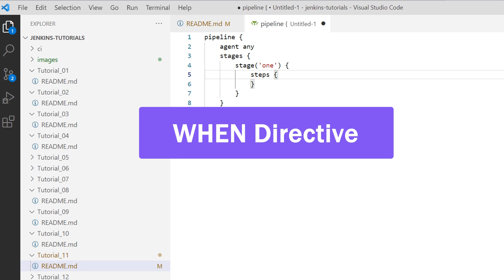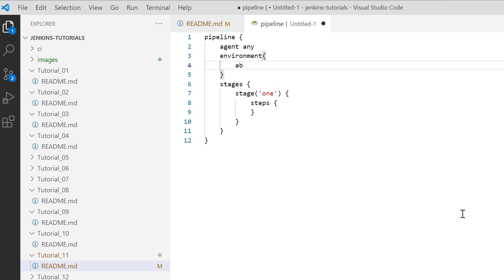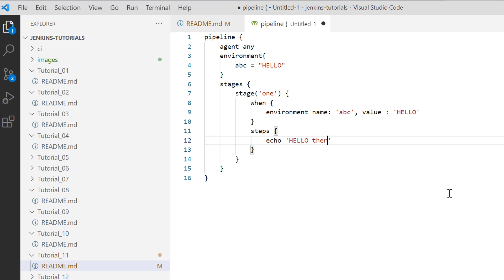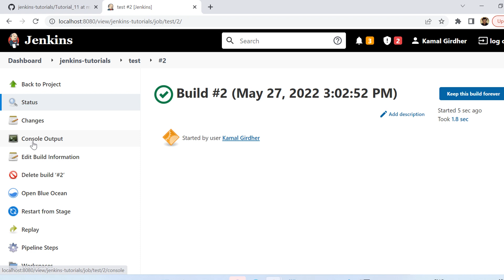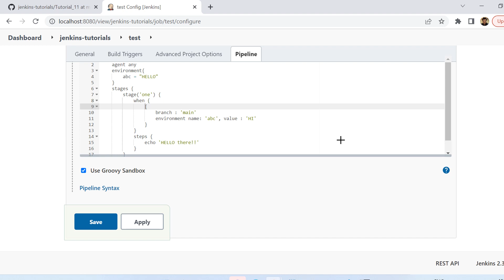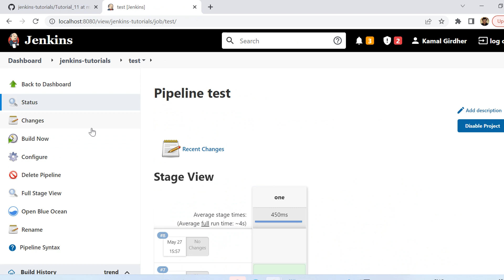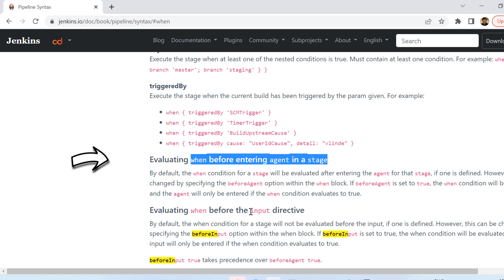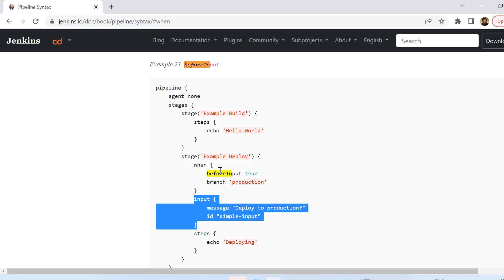#16 Jenkins Pipelines | When Block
In this video, we will cover how to use Parameters in Jenkins Pipelines. Parameters are an essential feature of pipelines, as they allow you to pass dynamic values to your pipeline at runtime. We'll cover the syntax for defining parameters, including how to specify things like default values, descriptions, and choices.

We'll also demonstrate how to use parameters in both scripted and declarative syntax, and how to access them within your pipeline script. Additionally, we'll discuss the benefits of using parameters and how they can make your pipelines more flexible and reusable.

By the end of this video, you'll have a good understanding of how to use Parameters in your Jenkins Pipelines to configure your pipeline dynamically and streamline your builds.